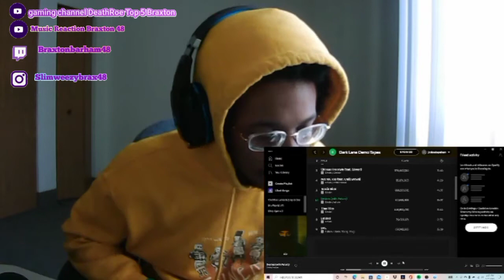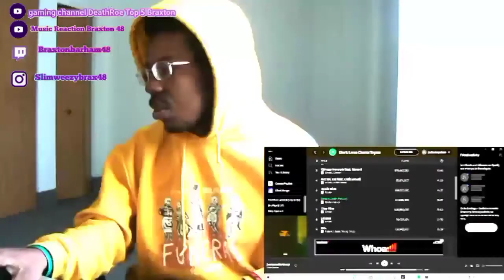Drake - Desires (Audio) ft. Future (REACTION!!!) (BANGER!!!!)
Drake - Desires (Audio) ft. Future (REACTION!!!)